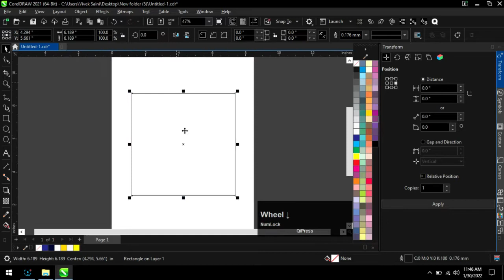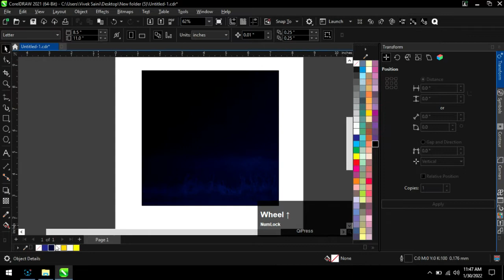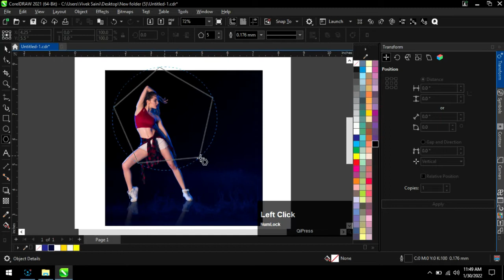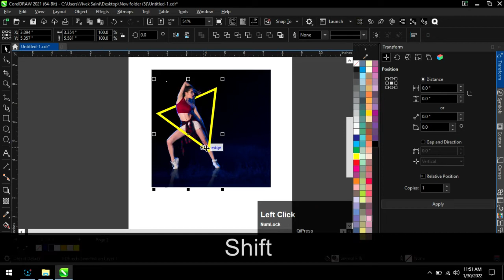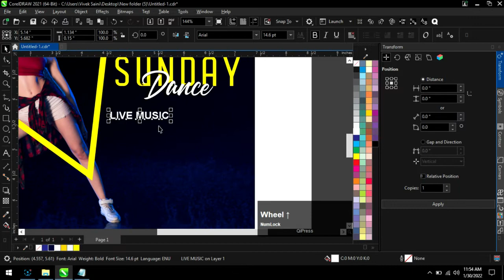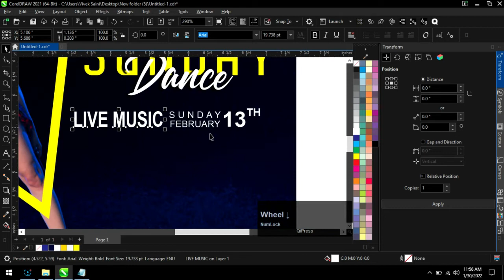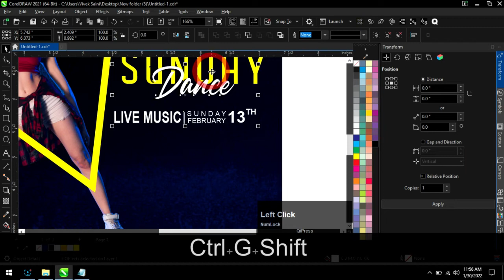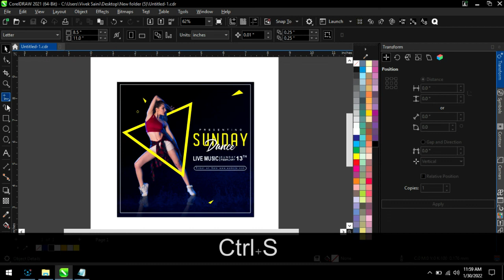coreldraw tutorial, banner editing, Social Media Banner Design Tutorial | Graphic design tutorials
Hi Guys,
VS Graphics World YouTube channel is created for online education purposes. We provide you CorelDraw, Photoshop tutorial beginner to advanced.

banner editing
graphic design
social media design
graphic design tips
create graphics for social
facebook graphics
design instagram posts
designing memes
meme design
graphic design techniques
social media graphics tutorial
social media marketing
social media marketing graphics
social media post design in coreldraw